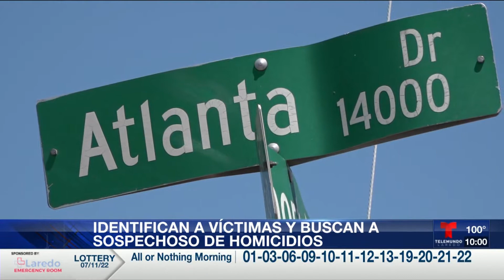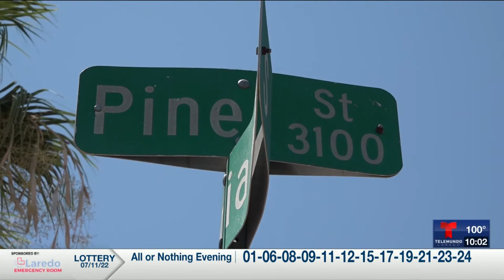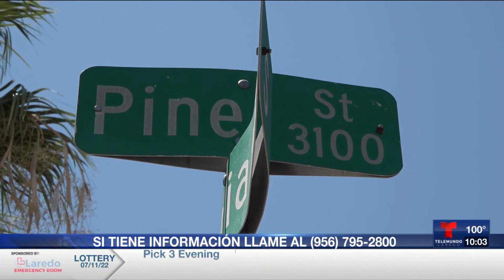Policía de Laredo busca a sospechosos de asesinar a tiros a dos hermanos